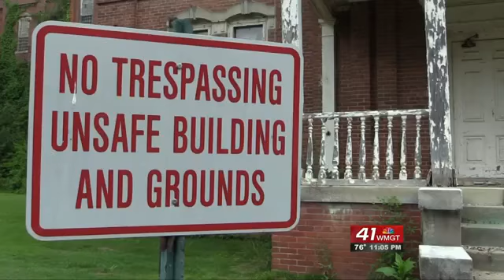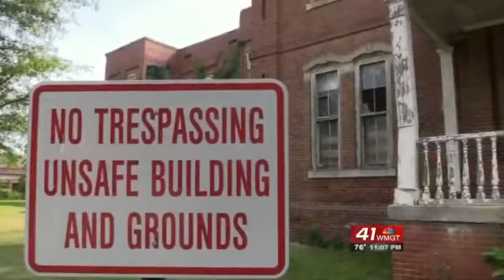New jobs, businesses coming to Central State Hospital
The local redevelopment authority believes there is plenty of opportunity to turn all of that land into jobs and businesses for the community.